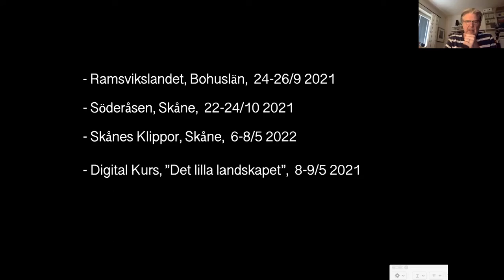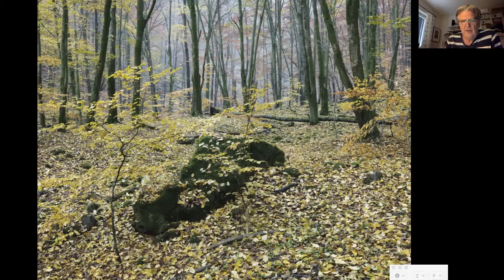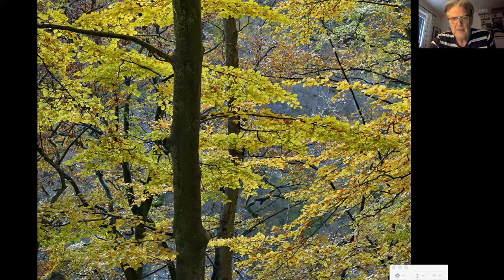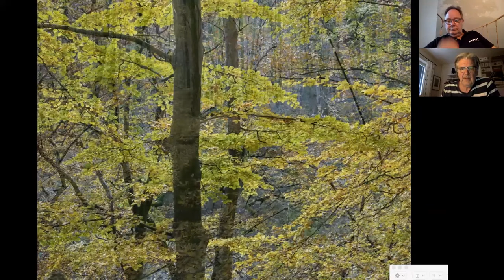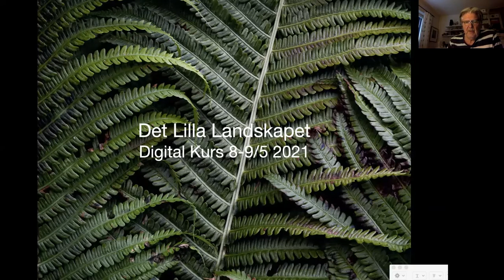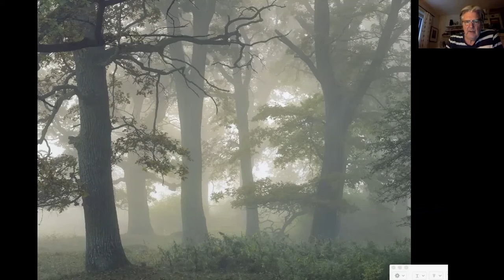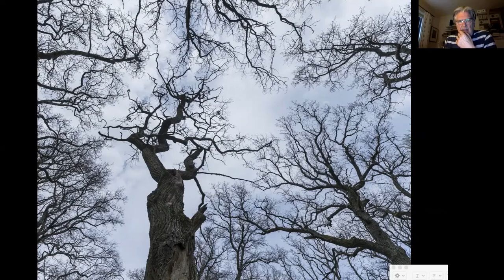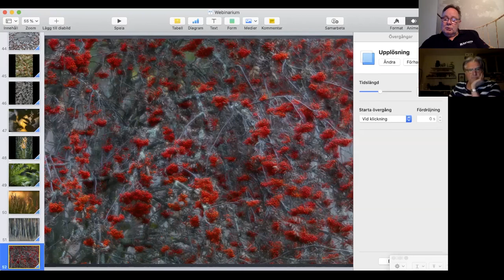Föreläsning med Hans Strand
Hör Hans Strand berätta om sina kommande kurser.